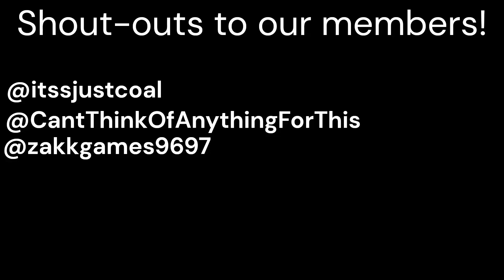How To Build 1914 Part 22 West Africa